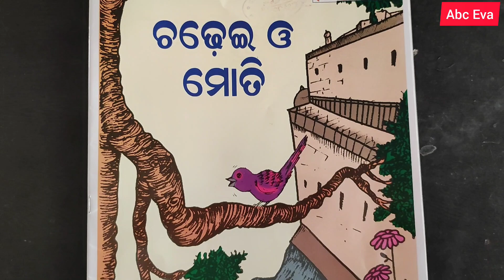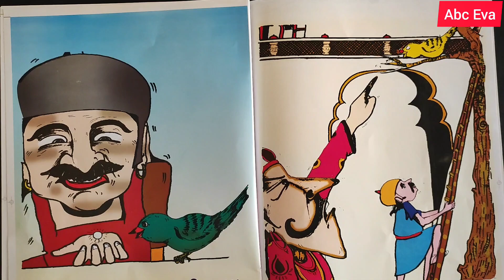ଚଢ଼େଇ ଓ ମୋତି | ଓଡ଼ିଆ ଗପ | Bird & Moti | Odia Gapa | odia story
Your Query -
ଚଢେ଼ଇ ଓ ମୋତି
ଚଢ଼େଇ
ମୋତି
Bird
Bird & diamond
bird & moti
odia gapa